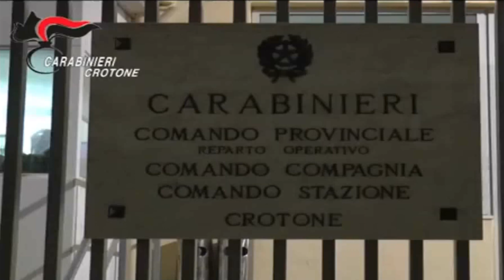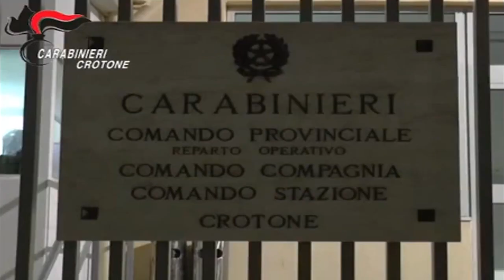CROTONE: DROGA DAVANTI ALLE SCUOLE | IL VIDEO